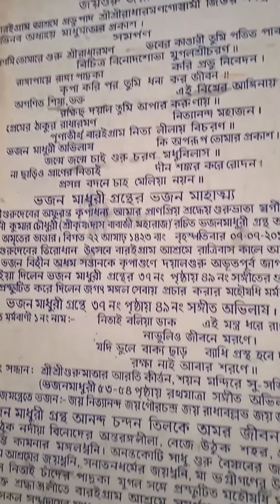Attending a Rice Eating Ceremony#Annaprasan#of my Beloved Niece "NEHA" 🙏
The First Rice Eating ceremony/Experience of my little cute Niece Neha was a successful and memorable one that she would cherish it for a lifetime 💕
Wishing Neha A very Colorful and Blissful Experience of Life... 🙏